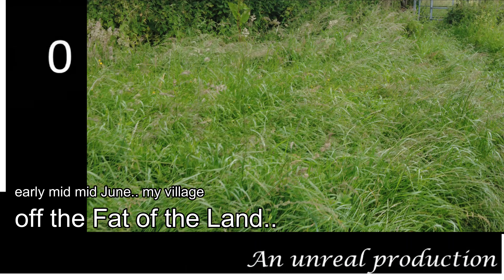this years Belted Galloways ..my village Monday 16th June 2024